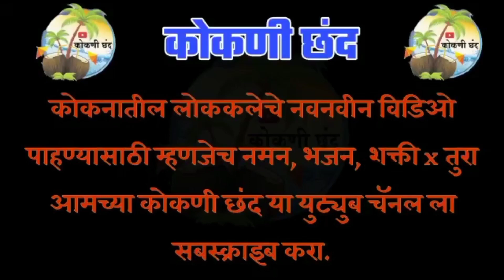गौळणींचा नृत्यअविष्कार | वरदान वाघजाई नाट्य नमन मंडळ माभळे जाधववाडी , ता : संगमेश्वर ,जि : रत्नागिरी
वरदान वाघजाई नाट्य नमन मंडळ माभळे जाधववाडी , ता : संगमेश्वर ,जि : रत्नागिरी

आम्ही तुमच्यापर्यंत कोकणातील कलेचे विडिओ Youtube च्या माध्यमातून तुमच्यापर्यंत पोहोचवण्याचा प्रयत्न करीत आहोत.

विडिओ नक्की पहा, आणि आवडला तर नक्की लाईक, शेअर, करा.